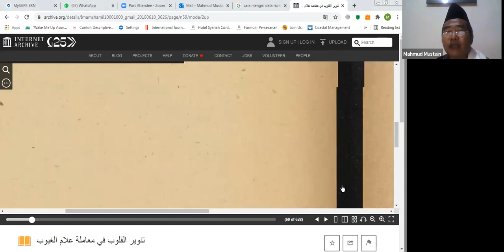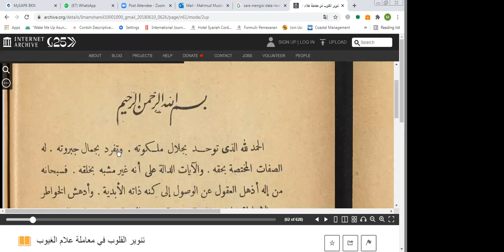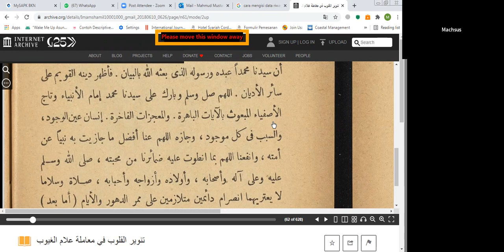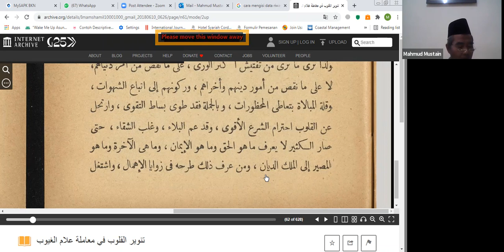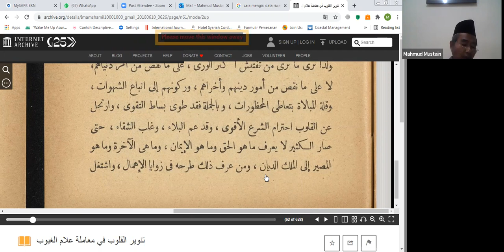Kajian Kitab Tanwirul Qulub | Prof. Drs. Mahmud Mustain, M.Sc, Ph.D